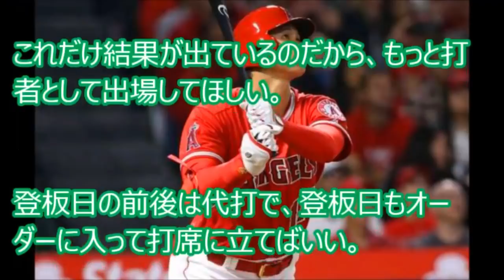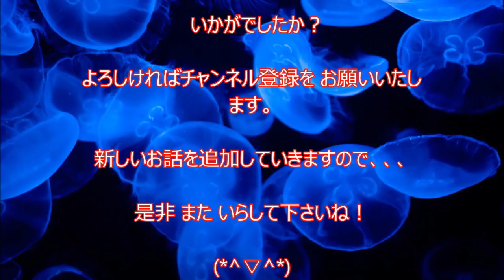【ＭＬＢ 大谷翔平】【希望と願望】７日に打者出場の可能性３試合連続？…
日本時間７日午前１１時７分開始予定の本拠地アスレチックス戦
打者出場の可能性あり、３試合連続の本塁打が懸かる。
無理はして欲しくはないけど、夢はどんどん膨らんでいく…

【海外の反応】「すまん！大谷のファンになる！！」大谷翔平選手のアメリカでの人気が物凄い事に～すごいぞニッポン
【速報】大谷翔平 衝撃の2試合連続ホームラン MLB 2018.4.5  vsインディアンス戦
全米が興奮!! 二刀流・大谷翔平本拠地初ホームラン　ニュースウォッチ9　2018/4/4
海外の反応 衝撃!!大谷翔平選手のアメリカでの人気が物凄いことに!!外国人がこぞって虜になる"ある理由"とは…?!【すごい日本】
【さっかーらじお】CLベスト8注目試合を振り返る、大谷翔平から考えるサッカーの育成etc#81
180405プロ野球ニュース~ニュース7大谷翔平2試合連発のホームラン
【海外の反応】衝撃「オーマイガー!!」大谷翔平メジャー2戦連発ホームラン!最強投手から放ったアーチに世界の外国人もビックリ仰天!称賛の嵐!
[ニュースデー] 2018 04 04 大谷翔平首轟+單場猛打賞表現!! 天使 vs 印地安人
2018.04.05 大谷翔平再敲雙安，本季第二轟出爐。大谷今日打擊表現 VS 印地安人
180405プロ野球ニュース~松坂大輔復活の投球~大谷翔平またもやホームラン
【海外の反応】日本人すごい！海外「日本は尊厳と誇りの国」日本人から学ぶべき事に外国人が感動！
衝撃!!外国人「すでに大谷翔平の大ファンだ!!」日本の大谷選手の米国での人気が物凄い事に!!世界中から絶賛の声続出!!【海外の反応】【すごい日本】
2018.4.5 大谷翔平 2戦連続◯◯！8番・DHスタメン！打席全球 エンゼルス vs インディアンス Los Angeles Angels Shohei Ohtani
【速報】2018.4.4 大谷翔平 メジャー初本塁打！HR打席全球 エンゼルス vs インディアンス Los Angeles Angels Shohei Ohtani
2018.4.5 エンゼルス大谷が2試合連続ホームランでスタンドが湧く動画！
2018.4.2 大谷翔平 メジャー初登板！投球全球 アスレチックス vs エンゼルス Los Angeles Angels Shohei Ohtani
2018 4 4 大谷翔平 8番・DHスタメン！打席全球 エンゼルス vs インディアンス Los Angeles Angels Shohei Ohtani
【MLBインディアンス戦】エンゼルス大谷翔平がメジャーで2試合連続ホームラン＋マルチヒットの大活躍！
エンゼルス大谷翔平　インディアンス戦　全打席ハイライト　4月4日
LAA(エンゼルス)大谷翔平本拠地初打席 パワプロ再現(2018年4月3日)
2018.4.5 エンゼルス大谷が2試合連続のホームランでスタンドが絶叫する動画！
【海外の反応】エンゼルスの大谷翔平がメジャー初本塁打に続き2試合連続でホームラン！相手はなんとあのサイ・ヤング賞投手！！
【海外の反応】エンゼルス大谷翔平「2戦連発ホームラン」海外の反応がこちらｗｗｗｗ
国内の反応　驚愕　怪物エンゼルスの大谷翔平は球速、打球速度、走力　すべてＭＬＢトップクラス！
【MLB】大谷翔平エンゼルス最強バッターマイク・トラウトのメッセージに思わず涙がこぼれる…
【韓国の反応】エンゼルス大谷翔平、２試合連続本塁打＆マルチ！昨年サイ・ヤング賞クルバー投手から同点２ラン
世界No.１スラッガーから観た大谷翔平（エンゼルス：トラウトより）（ノ・ボール【野・球】ガール）